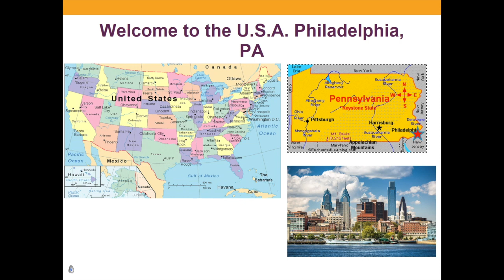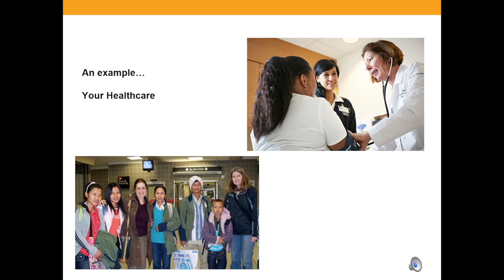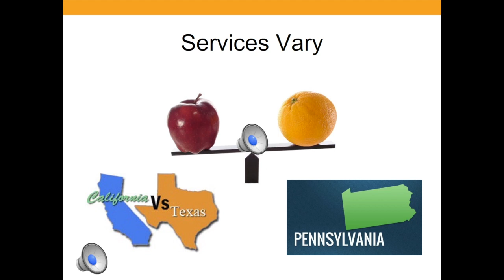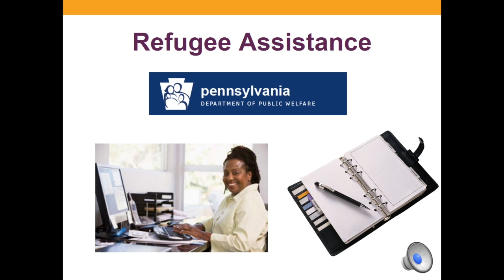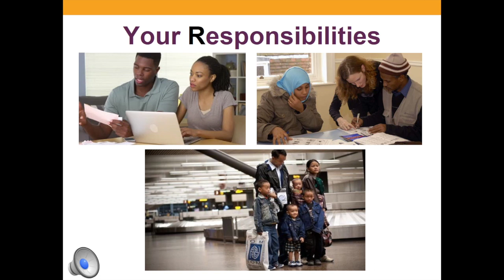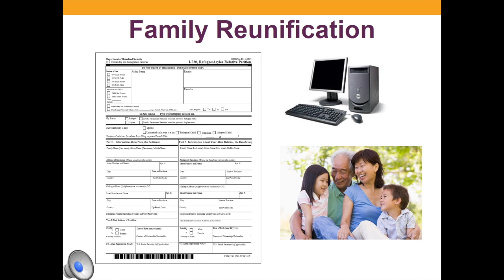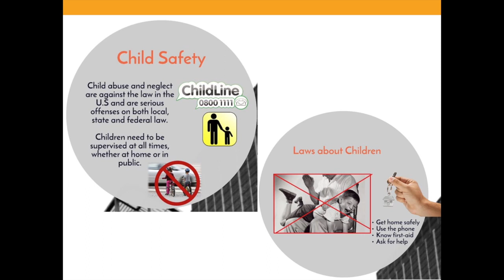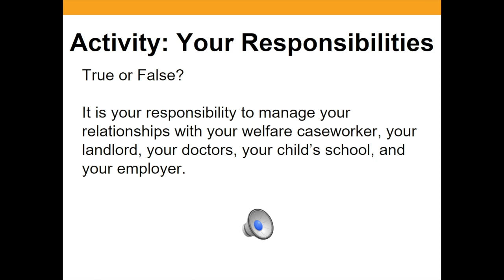Cultural Orientation in Swahili Part 1: Resettlement & Placement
For additional resources in Swahili, visit the NSC Employment Services Website at the following link: